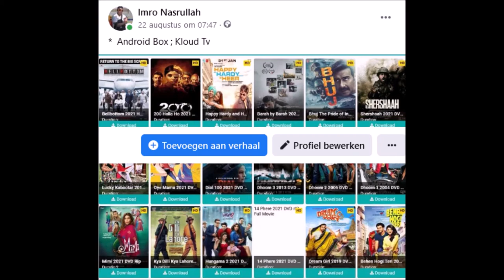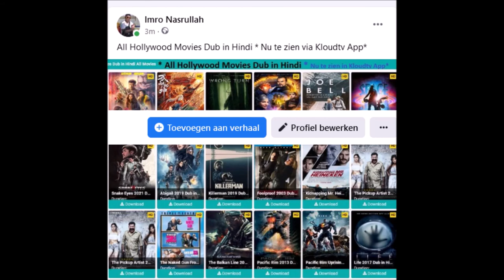Kloudtv * Dagelijks het laatste nieuws uit Suriname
Kloudtv  ;  Live TV

  *   Suriname
  *   Indian
  *   Pakistan
   *  Cricket / Voetbal
   *  Food Tv
   *  Laatste Bollywood Movies
   *  Radio  Suriname , India en Pakistan

  *  Dagelijks het laatste nieuws uit Suriname